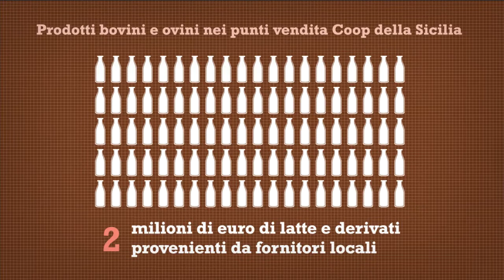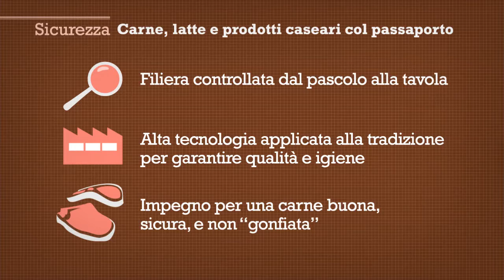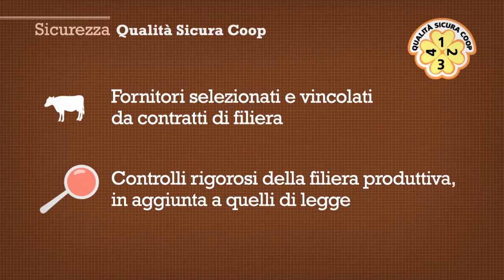Il Bovino in Sicilia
Infografica relativa ai fornitori di prodotto bovino in Sicilia